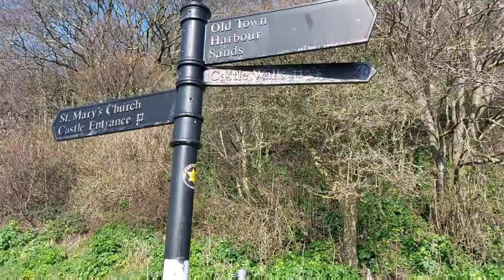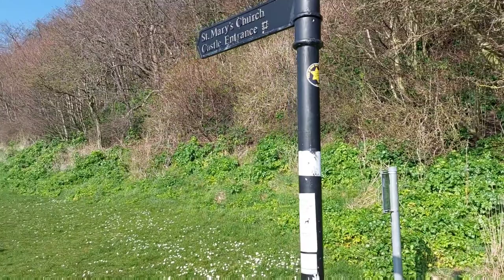Reighton Sands, 2022 - Holiday Vlog 3/Final. Good Times!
The final vlog of our holiday at Reighton Sands.